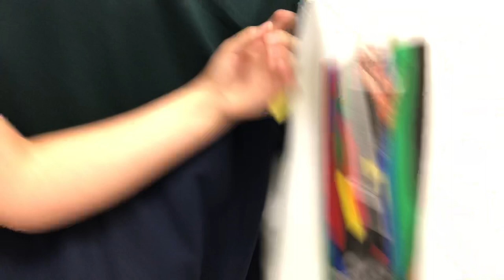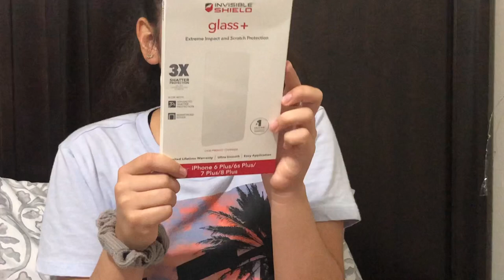MY FIRST VLOG!